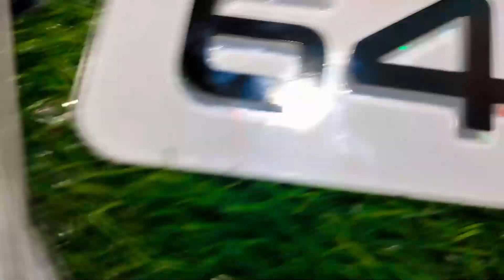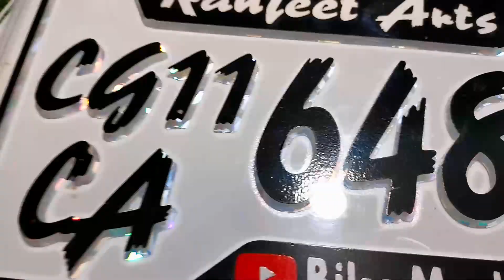3D Laser-Cut Number Plates for Bikes || ranjeet arts pamgarh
3D Laser-Cut Number Plates for Bikes ||  ranjeet arts pamgarh

3D number plate
Bike laser cutting
Custom bike plates
Laser-cut number plate
3D bike plates
Motorcycle number plate
Laser cutting tutorial
Custom bike accessories
DIY bike mods
Bike number plate design
3D laser cutting
Number plate modification
Custom motorcycle plates
Laser engraving bike plate
3D plate cutting